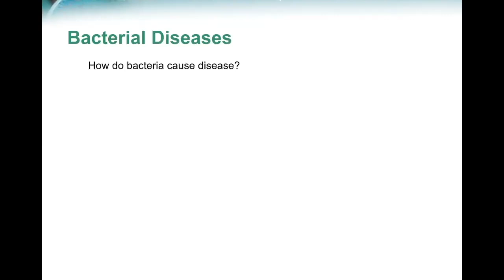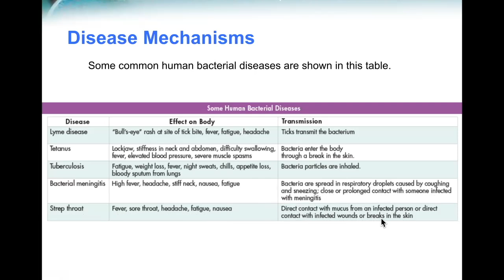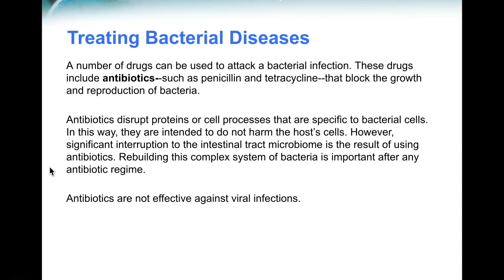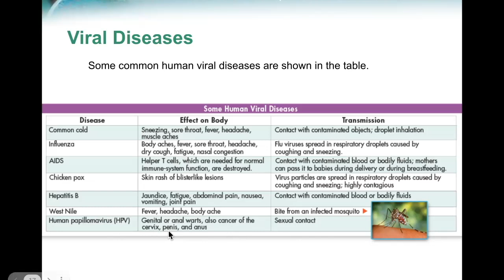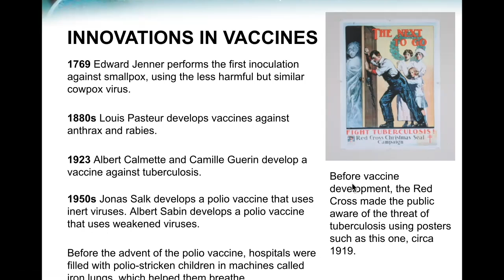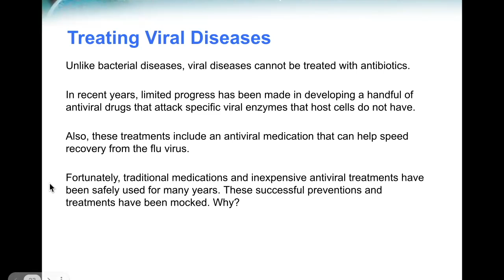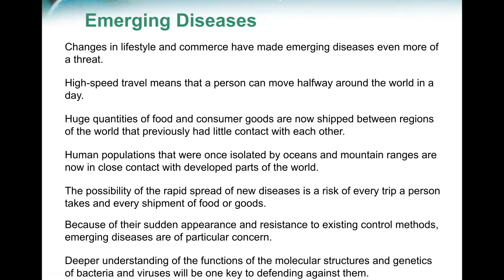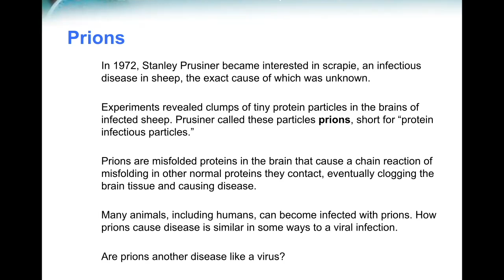6 20 3 Diseases Caused by Bacteria and Viruses